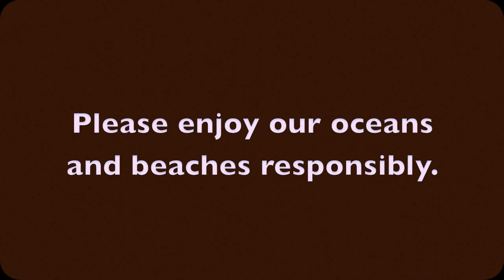Relax - G. Love & Special Sauce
Please enjoy our oceans and beaches responsibly.